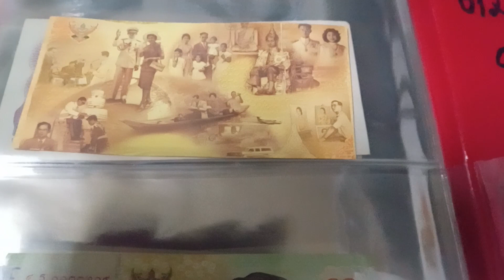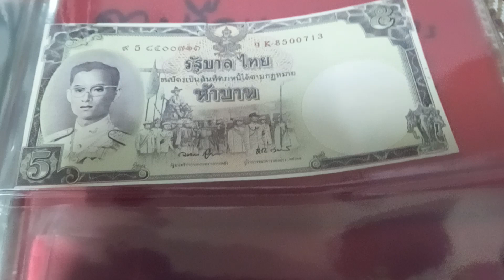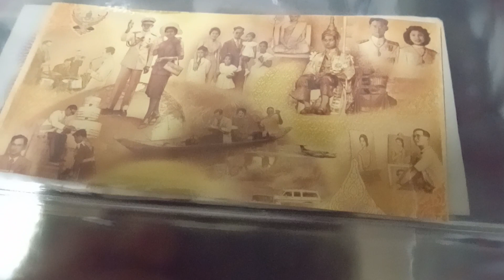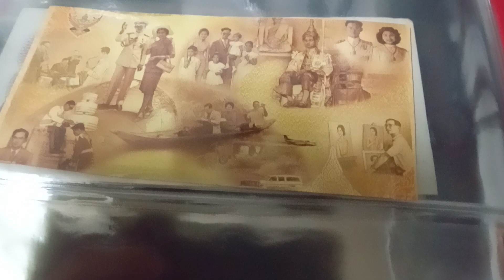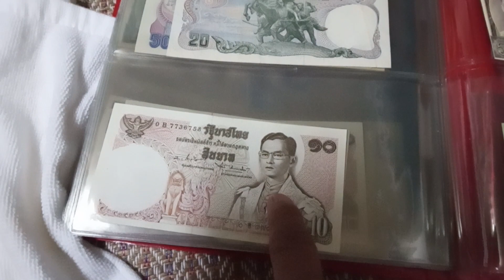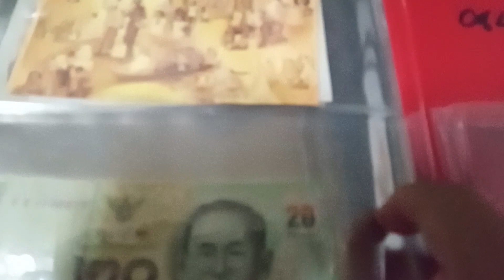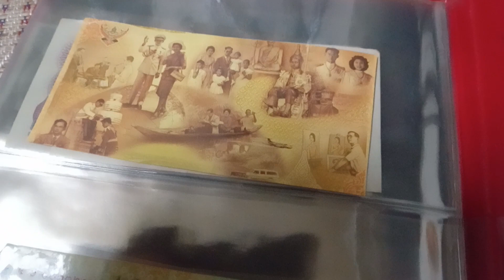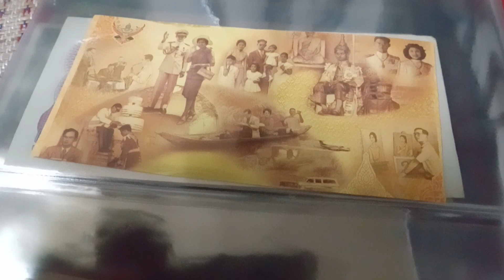รีวิวธนบัตร ทีระลึก ป้าเดือน